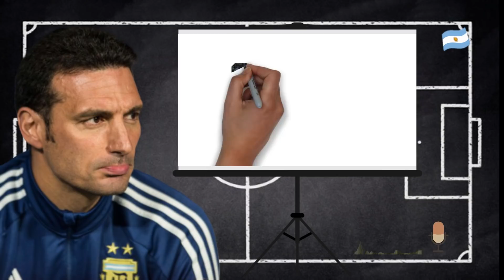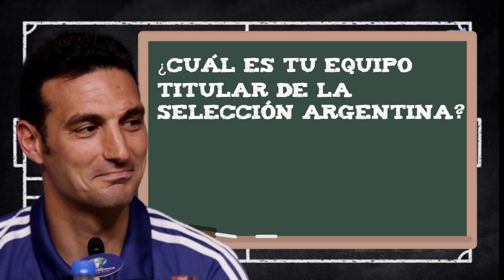SELECCIÓN ARGENTINA ⚽ LOS TITULARES DE LIONEL SCALONI 2020👌¿YA PROBÓ SU IDEAL? | Bruno González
⚽🇦🇷¿Cuál es tu equipo titular de la Selección Argentina? ⚽ 🇦🇷

⚽🇦🇷What's your Argentina national team lineup?⚽ 🇦🇷

🔸¿QUIÉN DEBE SER EL ARQUERO? ¿ARMANI LLEGA AL MUNDIAL 2022?
🔸QUÉ CAMBIÓ LIONEL SCALONI EN UN AÑO DESDE LA COPA AMÉRICA?🚀
🔸LATERAL IZQUIERDO ¿HAY POCOS? ⚽️ A QUIÉN PROBÓ LIONEL SCALONI?
🔸EL 9 DE LA SELECCIÓN ARGENTINA 💥💣¿A LIONEL SCALONI LE GUSTA LAUTARO + AGÜERO?